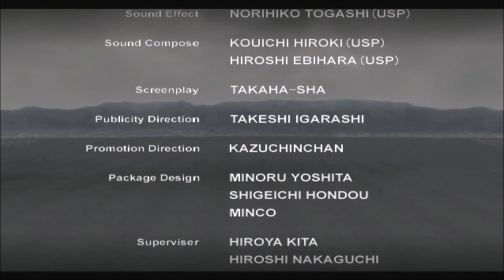大地震によって崩壊した都市で生き残れ！絶体絶命都市（PS2アーカイブス版）Part11 相沢ノーマルエンド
突然、大地震に巻き込まれたら、アナタはどうする？行く手を阻む障害物、崩れ落ちる壁、裂ける地面、降りかかる塊…。決死の脱出劇がいま始まるッ!!

大地震によって崩壊した都市でのサバイバルをテーマにした新感覚のゲームが登場！
プレイヤーは崩壊都市で数々の危機を乗り越えながら、生存者たちと協力し合い、救出ポイントを目指すことになる。目に見えない、いつ起こるかわからない"災害"が敵となり、いままでにないスリルとサスペンスを体験。3Dサウンドシステムの採用により臨場感もバッチリ再現！状況に合わせて前後左右から効果音が聞こえてくるぞ。